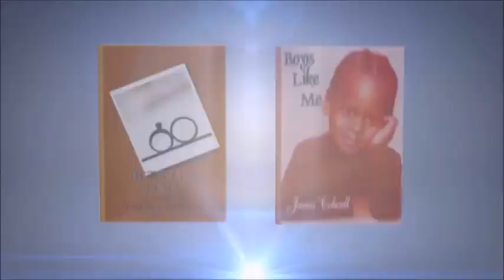'Review' QUEEN SUGAR - S3 EP8